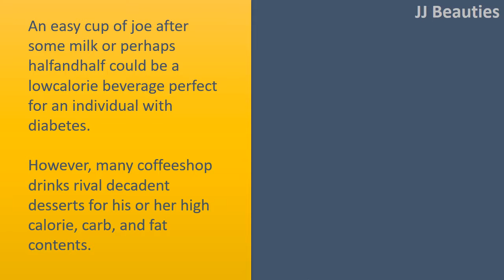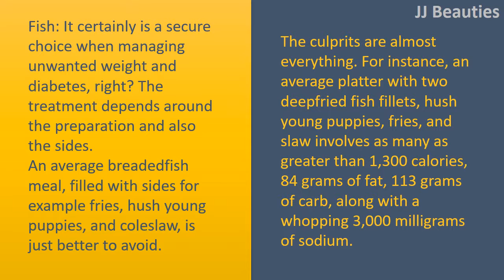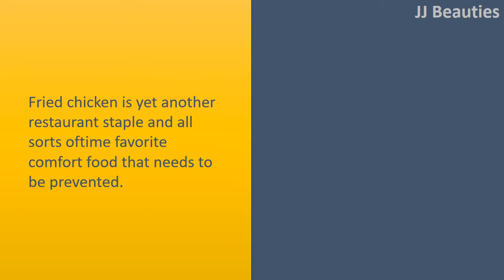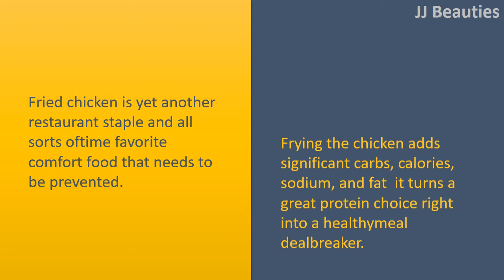Foods to Avoid with Diabetes - Battered Fish Dinners and Coffee Drinks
Foods to prevent with Diabetes.

Coffee Drinks.
An easy cup of joe after some milk or perhaps halfandhalf could be a lowcalorie beverage perfect for an individual with diabetes.
However, many coffeeshop drinks rival decadent desserts for his or her high calorie, carb, and fat contents.
For instance, a 16ounce Starbuck's White Chocolate Mocha (with whipped cream and a pair of percent milk) measures 470 calories and 63 grams of carb.
Similarly, a medium Dunkaccino contains 350 calories, as the large size has almost 500 calories

Battered Fish Dinners.
Fish: It certainly is a secure choice when managing unwanted weight and diabetes, right? The treatment depends around the preparation and also the sides.
An average breadedfish meal, filled with sides for example fries, hush young puppies, and coleslaw, is just better to avoid.
The culprits are almost everything. For instance, an average platter with two deepfried fish fillets, hush young puppies, fries, and slaw involves as many as greater than 1,300 calories, 84 grams of fat, 113 grams of carb, along with a whopping 3,000 milligrams of sodium.
That's double the amount recommended meal carb degree of 4560 grams for most people with diabetes and also the suggested 1,500milligram daily maximum for sodium.

Juice Beverages.
Fruit beverages make our listing of worst foods for diabetes because they may be full of calories and sugar. For instance, Minute Maid Enhanced Pomegranate Banana 100% Juice Blend* has 29 grams of sugar, 130 calories, and 31 grams of carb within an 8ounce serving.
Minute Maid has a type of lowcalorie juice drinks with 2 grams of sugar or fewer per 8ounce serving.

Cinnamon Rolls.
Probably the most tempting smells within the mall or airport terminal is freshly baked cinnamon rolls.
Before you succumb, breathe deeply of outdoors and think about that the typical "mall" cinnamon roll contains greater than 800 calories and 120 grams of carb  more than the 4560 grams of carb recommended for a whole meal for almost all those with diabetes. Often even a homemade cinnamon roll could be outrageous.
For instance, CrowdPleaser Cinnamon Rolls with Cream Cheese Icing from BHG.com has 427 calories and 62 grams of carb per roll.
Having a couple of component tweaks, it can save you carbs and calories and employ more healthy ingredients, for example folded oatmeal and wholeRice or wheat Rices flour.

Fried Chicken.
Fried chicken is yet another restaurant staple and all sorts oftime favorite comfort food that needs to be prevented.
Frying the chicken adds significant carbs, calories, sodium, and fat  it turns a great protein choice right into a healthymeal dealbreaker.